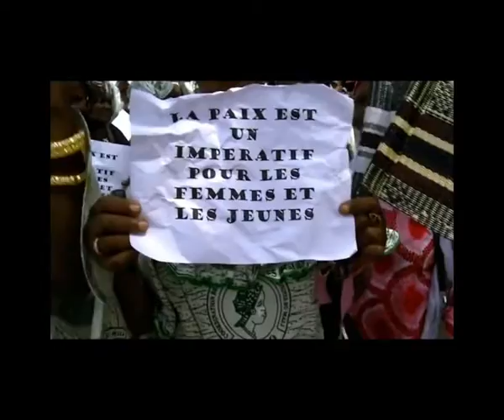Artiste Unis pour la PaixBy iso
STUDIO DAKSON